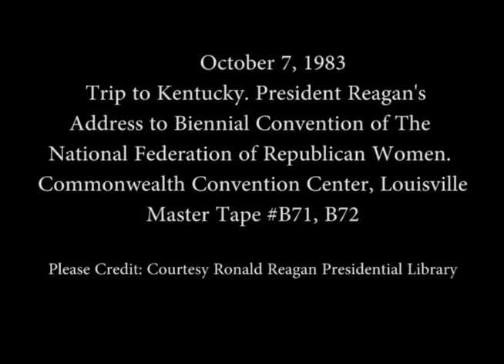President Reagan's Remarks at National Federation of Republican Women Convention on October 7, 1983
Full Title: Trip to Kentucky. President Reagan's Address to Biennial Convention of The National Federation of Republican Women at Commonwealth Convention Center in Louisville on October 7, 1983

Access Restriction(s):Unrestricted
Use Restriction(s):Unrestricted